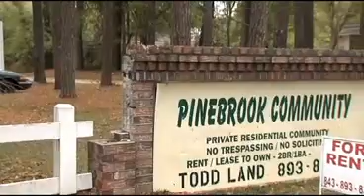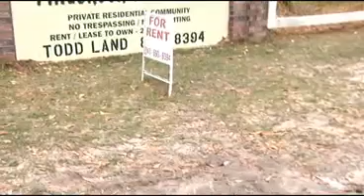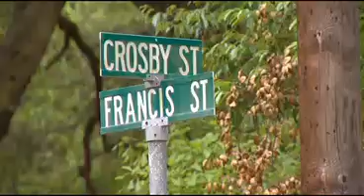Father of two gunned down; five people arrested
For the second time in less than a week, Colleton County is the site of yet another deadly shooting.  Shortly before 7 p.m. Saturday, Walterboro police responded to a shooting near the intersection of Crosby and Francis streets.  Once on scene, they found 24-year-old Stephon Young lying in front of a mobile home park, the Pinebrook Community. The victim's mother, Cherise Green, says her son left behind a young son and daughter, ages 2 and 3.